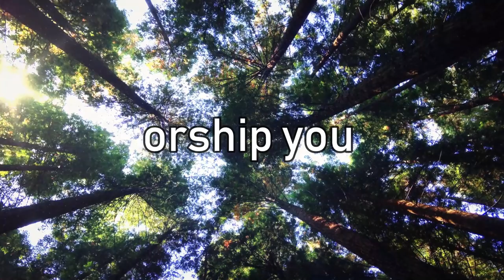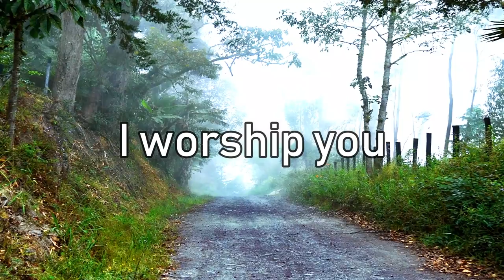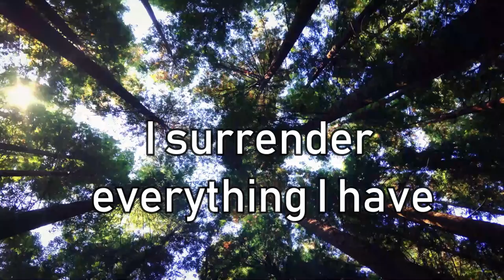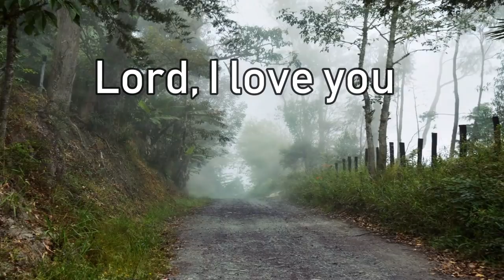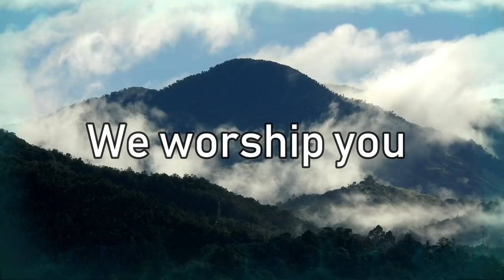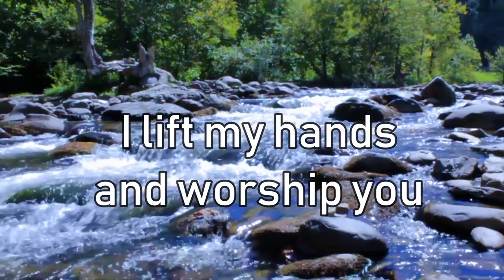Jesus son of God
Worship by EmmaGospel
A BENTO RECORDS Production
Jesus son of God is a deep worship piece that helps to connect you to the creator.